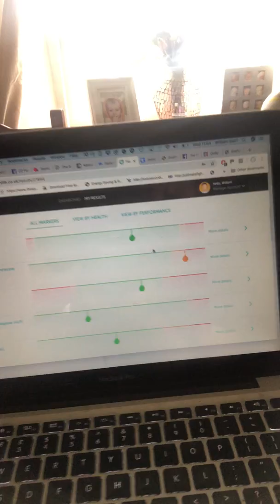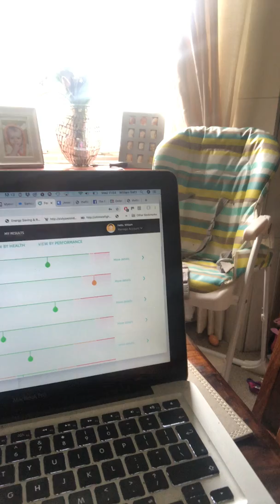Road to Newark Half Marathon Week 3 - Round up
I’m coming to the end of the third week of training. HRV monitoring is working well to help me gauge the intensity of training that I can do each day. This week we have adjusted the resistance training to become more structured and starting to incorporate German volume training to allow me to train with light awaits at a higher intensity. Sprint intervals and Tabatas are be used to improve aerobic conditioning. Clean eating to help recovery and improve blood markers.